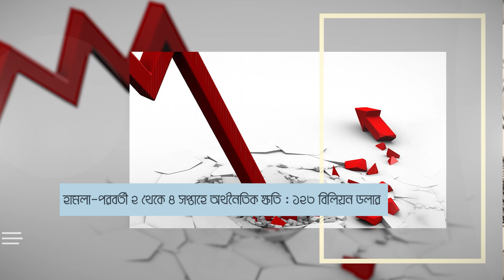নাইন-ইলেভেন'- কী ঘটেছিলো সেদিন?